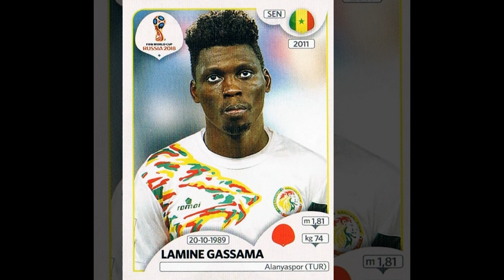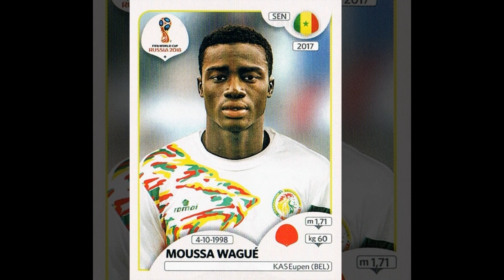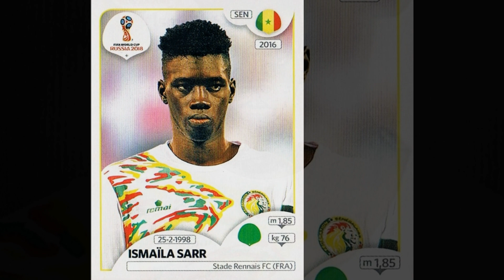Complete SENEGAL stickers in Panini FIFA World Cup Album "Russia 2018"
This is a compilation of all 20 Senegalese stickers in my original Panini Album "Russia 2018" of the FIFA Soccer World Cup 2018 in Russia.